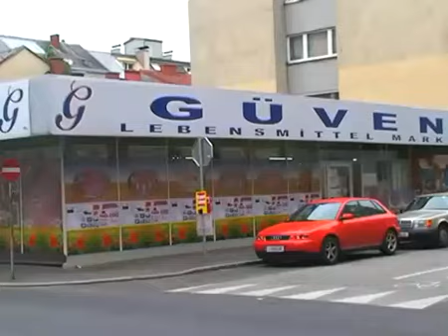Bekir Sahin Güven Market Reklam Calismasi